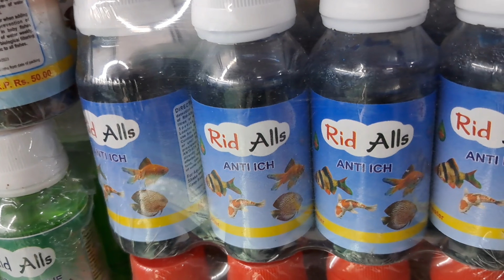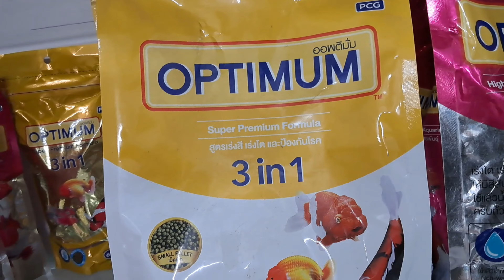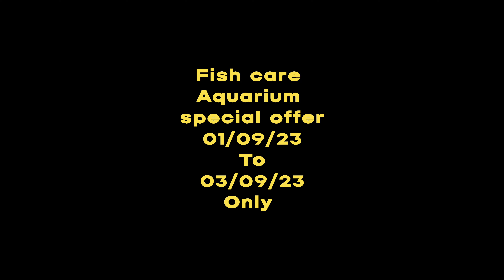NEW SPECIAL OFFER ONLY 3 DAY Fish & Dry item.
Freshwater fish…..saltwater fish…..tropical fish…..there are so many species to choose from when looking for pet fish. I think most people remember winning the ring toss at the local fair and returning home with a plastic bag filled with water and a goldfish.